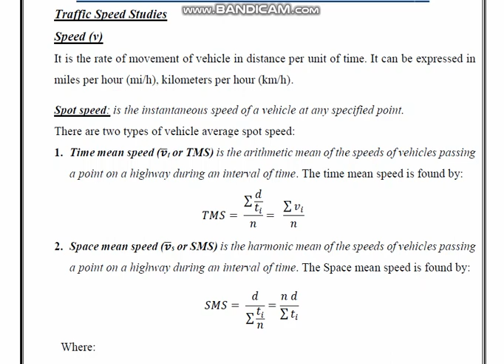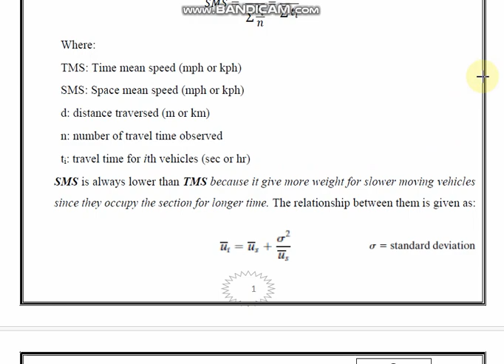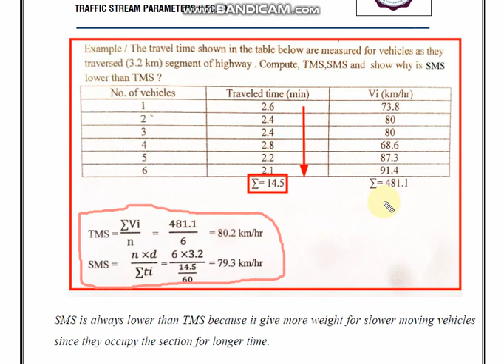Time Mean and Space Mean Speeds (TMS & SMS) of Vehicles - معدل سرع المركبات في نقطة او مقطع من طريق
في الفيديو توضيح عن طريقة احتساب سرع المركبات خلال نقطة او مقطع من طريق وهنالك فرق بسيط ما بين الاثنين و ايهما يفضل استخدامه في الدراسات الحالية والمستقبلية تم توضيحه في الفيديو ...